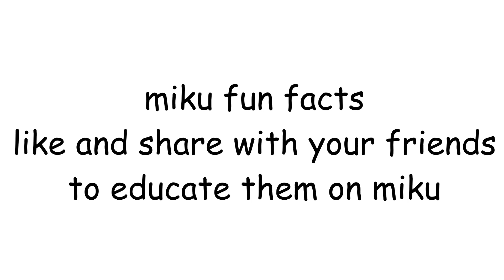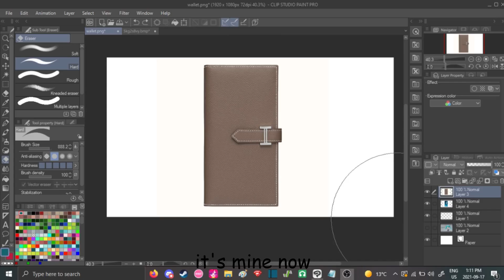fun facts about hatsune miku // talkloid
i swear each shitpost gets stupider every time
bgm is miku miku ni shite ageru by ika